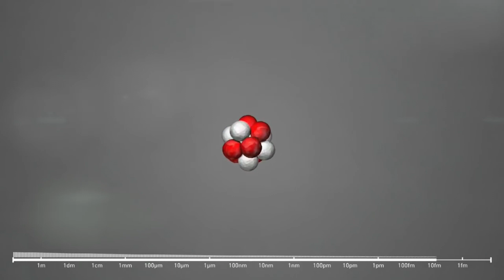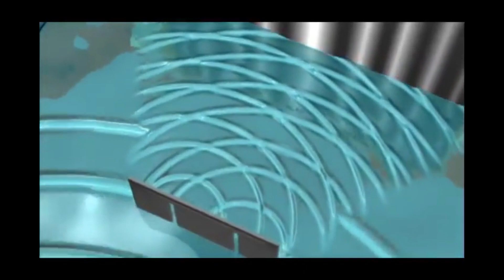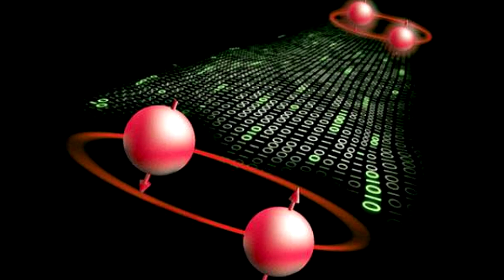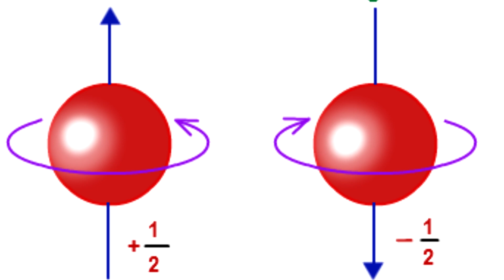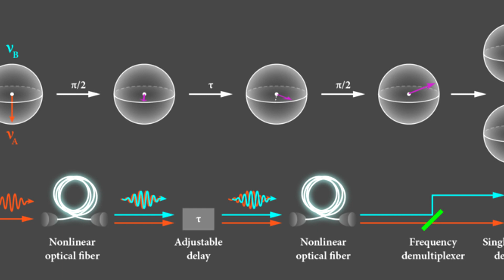KVANT FİZİKASI NƏDİR? Bu elmin ən sadə dillə izahı.(MÜTLƏQ BU VİDEONU İZLƏYİN)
Kvant fizikası (Latınca: Quantum Physics) – kəşf edilənə qədər qəbul edilən ənənəvi Nyuton fizikasının təməli işığın zərrəcik yığını olduğuna söykənirdi. XIX əsr fizikaçılarından Ceyms Klerk Maksvell isə işığın dalğa davranışı göstərdiyini irəli sürdü. Kvant nəzəriyyəsi fizikanın bu ən böyük mübahisəsini uzlaşdırdı.
1905-ci ildə Albert Eynşteyn işığın kvantalara, yəni enerji porsiyalarına sahib olduğu iddiasını ortaya atdı. Bu enerji porsiyalarına foton adı verilirdi. Zərrəcik olaraq adlandırılsalar da fotonlar 1860-cı illərdə Ceyms Maksvellin iddia etdiyi kimi dalğa hərəkətinə bərabər şəkildə müşahidə edilə bilirdi. Bu səbəbdən işıq, dalğa və zərrəcik arasında keçid kimi idi [1]. Ancaq bu vəziyyət, Nyuton fizikası baxımından olduqca böyük ziddiyyət kəsb edirdi.